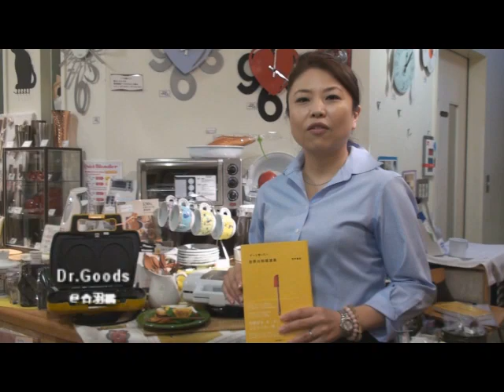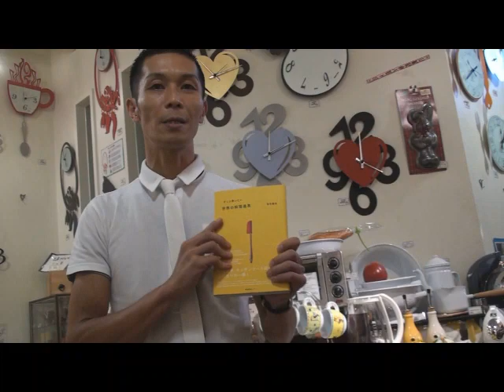SPEAKEAST! ２０１１告知-info4.mov